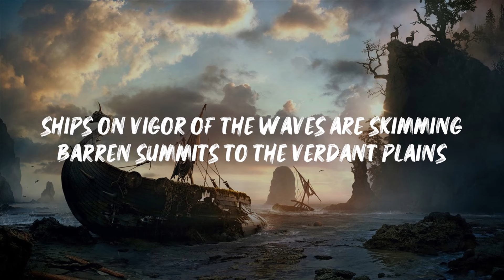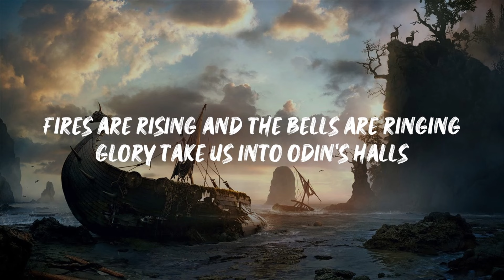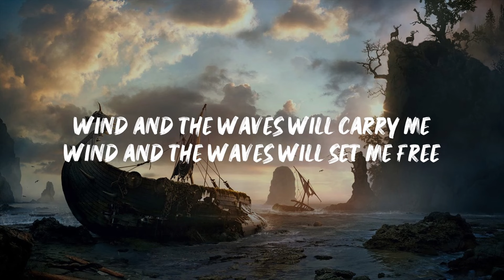Valhalla Calling - Miracle of Sound ft.Peyton Parrish (full lyrics)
lyrics

Ships on vigor of the waves are skimming
Barren summits to the verdant plains
Each horizon is a new beginning
Rise and reign
Far from the fjords and the ice cold currents
Ravens soar over new frontiers
Songs and sagas of a fate determined
Shields and spears
Vows of favor or the thrill of plunder
Pull together for the clan and kin
Clank of hammers and the crash of thunder
Pound within
Oh-ho-oh
The echoes of eternity
Oh-ho-oh
Valhalla calling me
Oh-ho-oh
To pluck the strings of destiny
Oh-ho-oh
Valhalla calling me
Valhalla calling me
Sails a' swaying on the crimson rivers
Blood and glory in the fighting fields
Shields a' shattered into splintered timbers
Iron and steel
Fires are rising and the bells are ringing
Glory take us into Odin's halls
Golden glimmer and the sound of singing
Asgard's call
Oh-ho-oh
Oh-ho-oh
Valhalla calling me
Oh-ho-oh
Oh-ho-oh
Valhalla calling me
Valhalla calling me
Wind and the waves will carry me
Wind and the waves will set me free
Oh-ho-oh
Oh-ho-oh
Valhalla calling me
Oh-ho-oh
Oh-ho-oh
Valhalla calling me
Valhalla calling me

original song